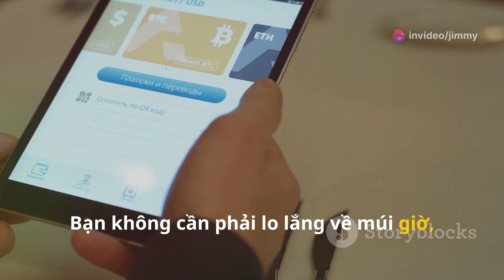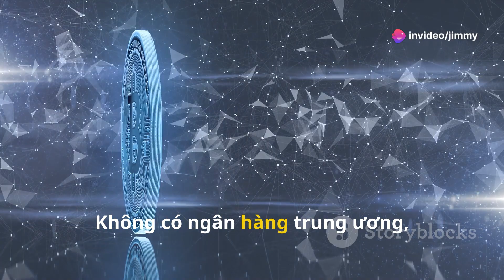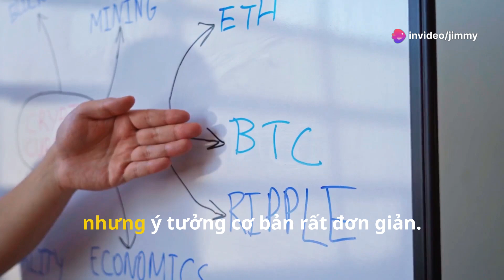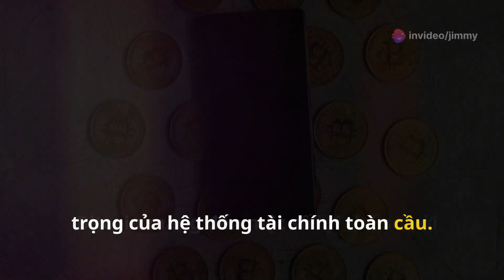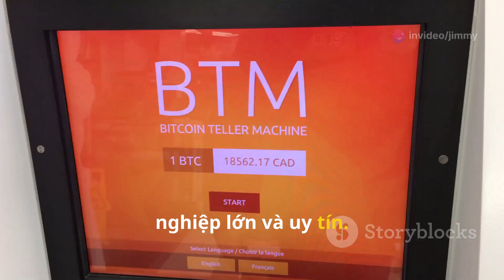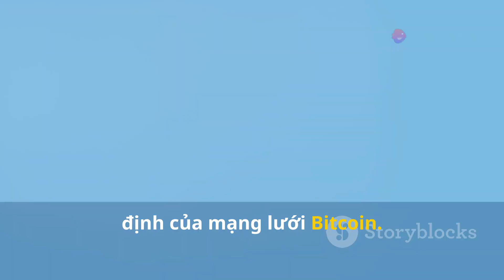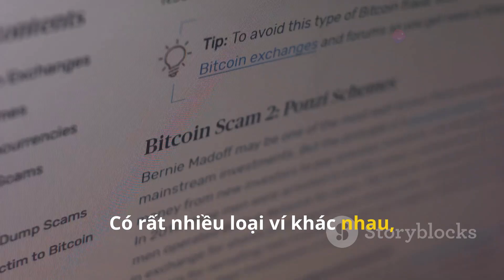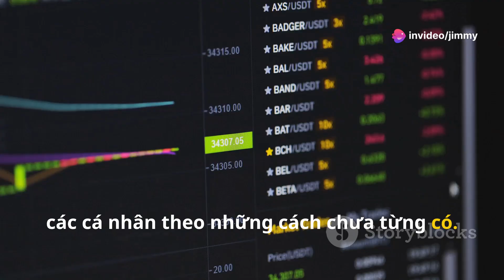Bitcoin là gì? Hướng dẫn cho người mới bắt đầu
Bitcoin là gì? Hướng dẫn cho người mới bắt đầu Bitcoin (BTC) là một loại tiền điện tử (một loại tiền ảo) được thiết kế để hoạt động như tiền và là một hình thức thanh toán nằm ngoài tầm kiểm soát của bất ...